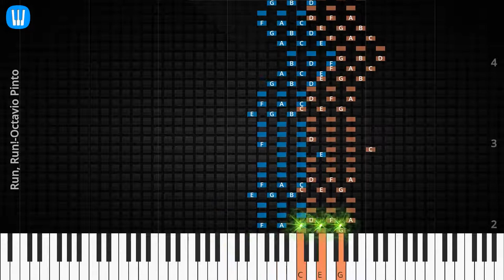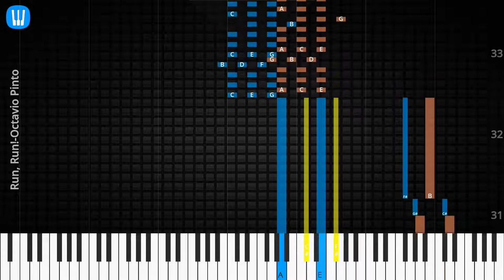🎹Solo & Chord, Run, Run!, Octavio Pinto, Synthesia Piano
♫ Synthesia Piano Tutorial, Solo & Chord: Run, Run!, Octavio Pinto

♫ Octavio Pinto Piano Tutorial
♫ Octavio Pinto Chord
♫ Octavio Pinto Lyrics
♫ Octavio Pinto Subtitle
♫ How to play Run, Run!
♫ Run, Run! Piano Chords
♫ Run, Run! Piano Easy
♫ Run, Run! Piano Difficult
♫ Run, Run! Piano Cover
♫ Run, Run! Piano Remix
♫ Run, Run! Piano Tutorial
♫ Run, Run! Notes
♫ Run, Run! Piano Tiles
♫ Run, Run! Easy Slow
♫ Run, Run! Academy Piano